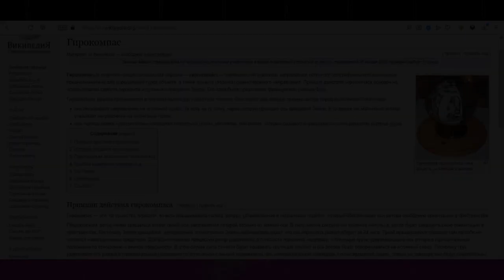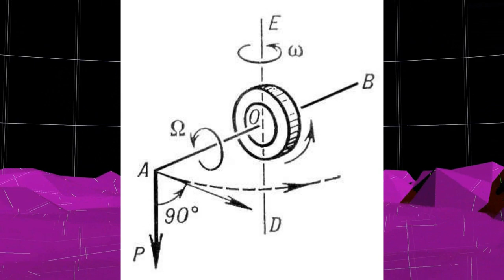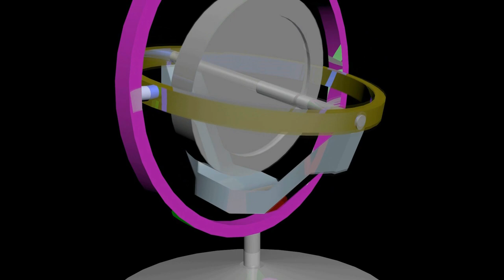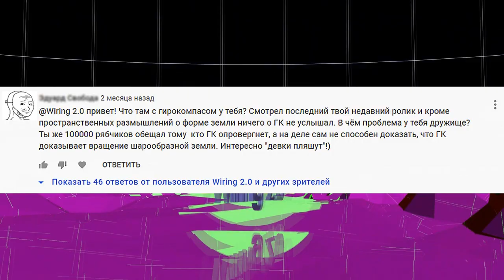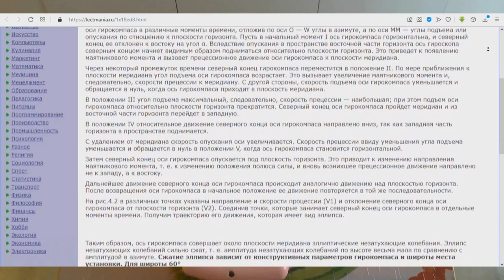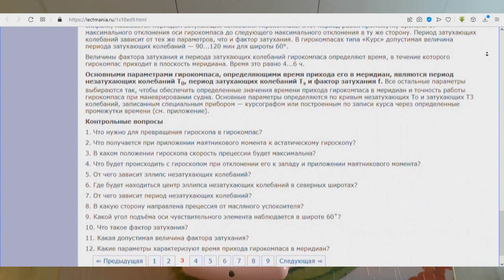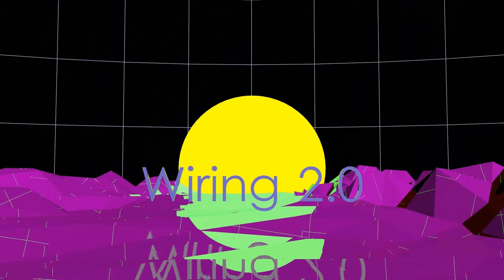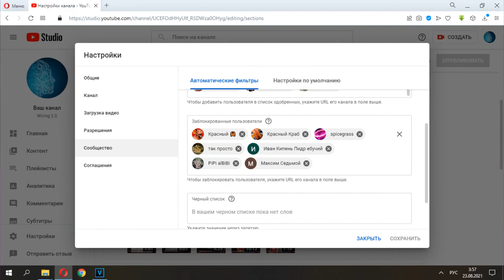Гирокомпас против плоской земли. Эксперимент который поставит точку!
Тот самый эксперимент с гирокомпасом, который я вам обещал год назад.
Результаты эксперимента однозначно ставят точку в вопросе о том, какую форму имеет наша Земля - шарообразная и вращающаяся или плоская и стационарная.
Полезные ссылки:
Предыдущие видео на эту тему

таймкоды
0:00 вступление
0:47 теория
03:45 о недоброжелателях
04:19 немного о конструкции
05:40 начало эксперимента
06:27 запуск
14:25 окончание эксперимента
14:55 заключение